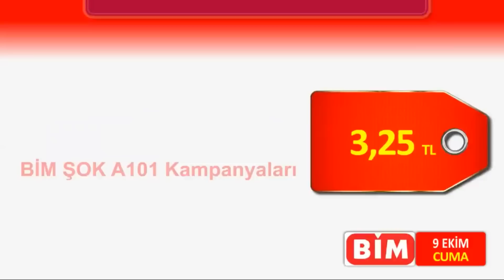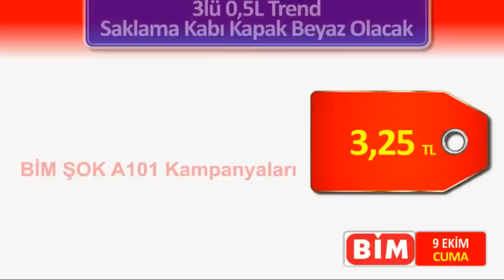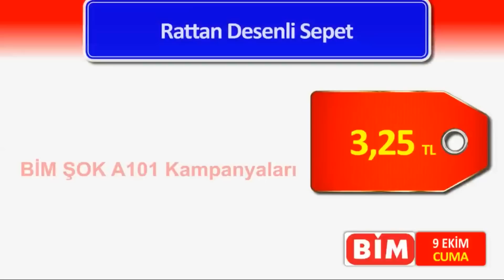Bim Tek Fiyat Plastik Ürünler | BİM 9 Ekim 2020 | NE ALIRSAN 3,25 TL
Merhabalar bu videomuzda BİM’in 9 Ekim Cuma Aktüel Ürünlerinde bulunan Tek Fiyat Plastik Ürünlerini inceleyeceğiz. Tüm ürünler Hobby Life markalı olup her biri 3,25 TL’ dir.